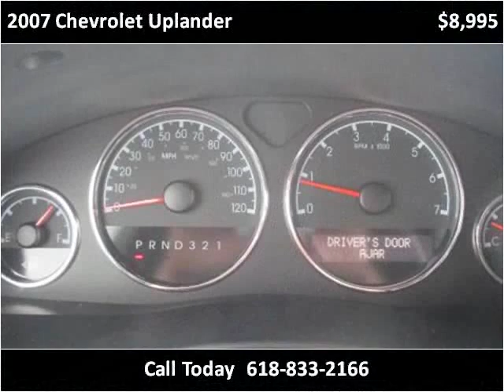2007 Chevrolet Uplander Used Cars Carbondale Anna Marion IL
This 2007 Chevrolet Uplander is available from Coad Chevrolet Buick.